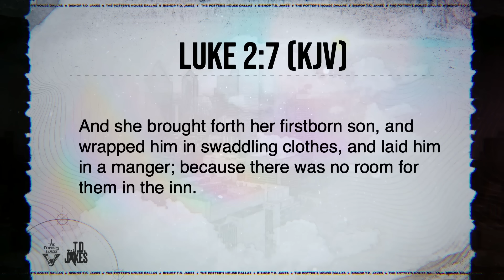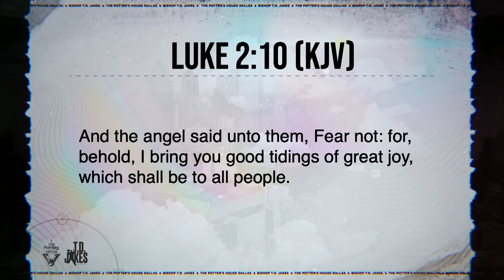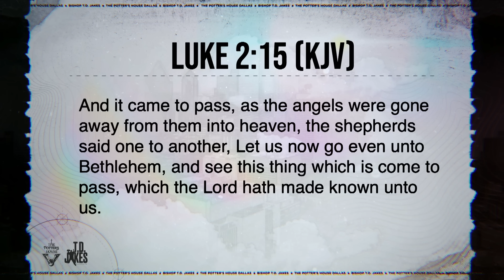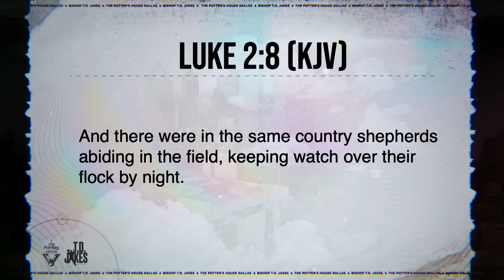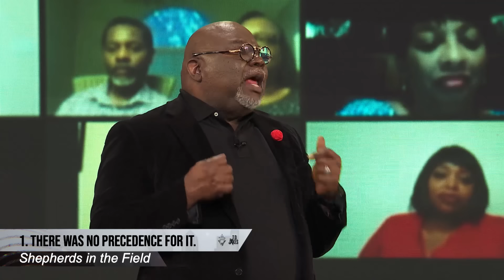Shepherds In The Field - Bishop T.D. Jakes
In one night, God began an event that would shake up the world in a way that was never seen before. But the moment of Jesus’ birth was not isolated: it was the fulfillment of a promise to redeem the land and its people from their sins — and every problem, every heartache, and every strife that we so struggle would fall away. There was no plan, no precedence, and no place for this moment, but a purpose that had to be fulfilled. Just like that moment, ready or not, God is fulfilling that in you! The Good Shepherd is in the field, and the shadow of your former struggle recedes in the presence of His sensational light.

Message: “Shepherds in the Field”
Scripture: Luke 2:4-15,20; Genesis 4:1-3,8-12; Psalm 23:1 (KJV)